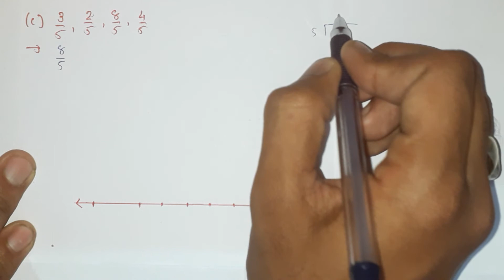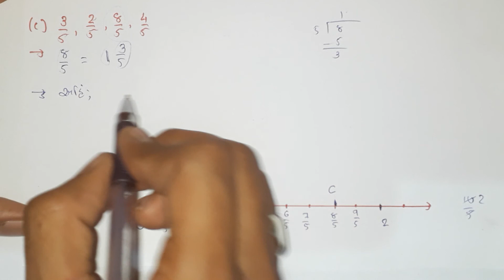GSEB | ગુજરાતી માધ્યમ | ધોરણ - ૬ | ગણિત | પ્રકરણ - ૭ | અપૂણાઁઁક સંખ્યાઓ (ભાગ-૬)